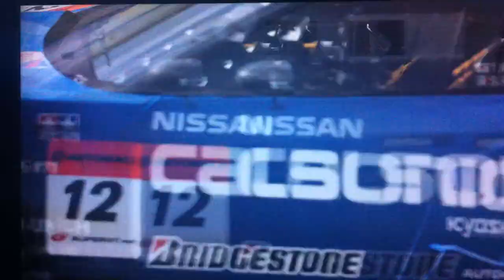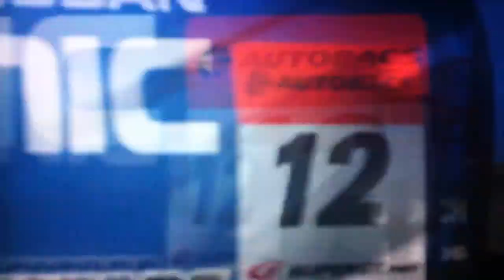GP Alemania GTDream - Kurkove vs Naxet (screener)